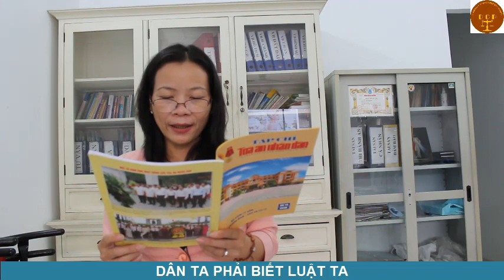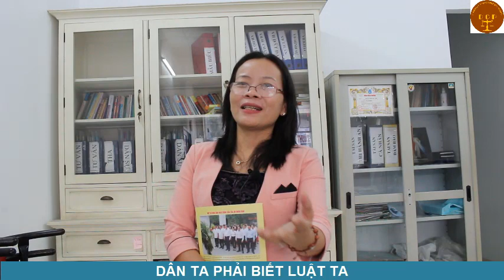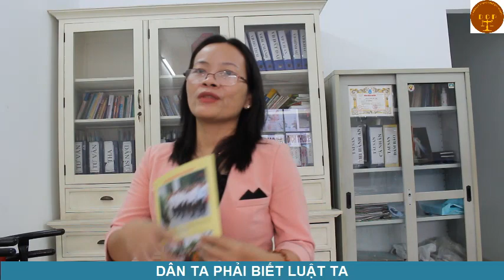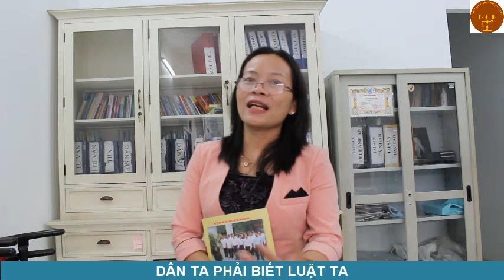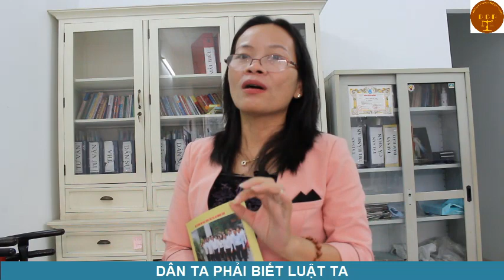Hợp đồng uỷ quyền theo quy định của bộ luật dân sự -Văn phòng luật sư Đoàn Gia Phúc